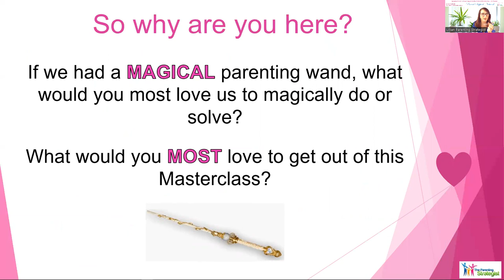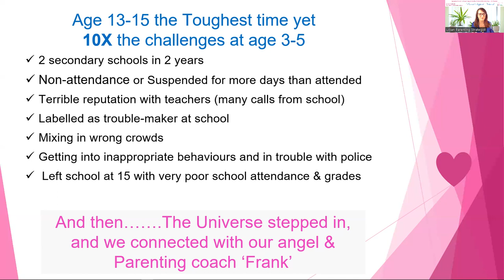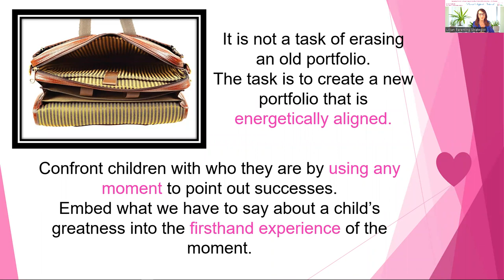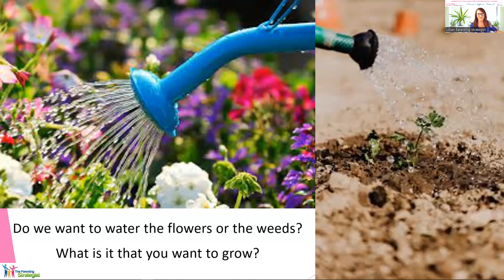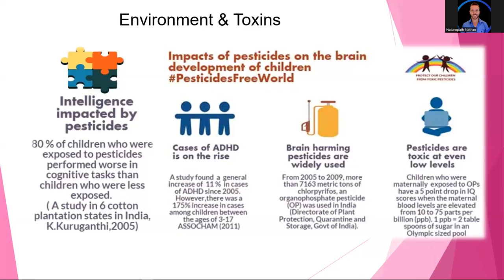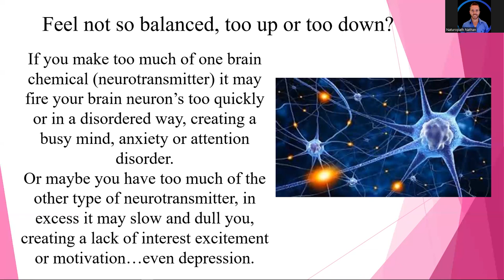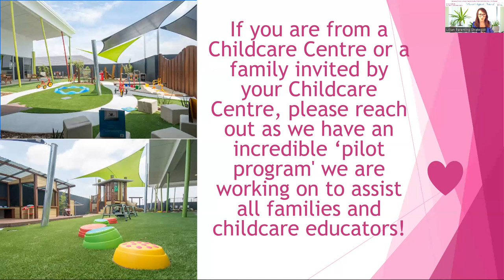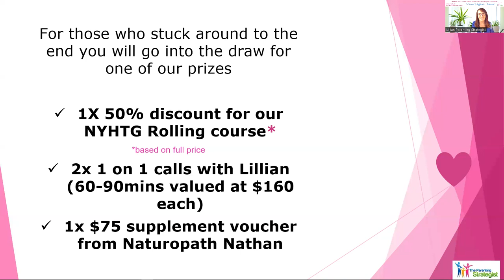Parent Support Masterclass Feb 15 2023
‘PARENT SUPPORT NETWORK’ MASTERCLASS FEB 15, 2023

Are you over the YELLING, NAGGING & THREATS just to get your kids to listen?
2023…A new year & opportunity to notch up your parenting & relationships!